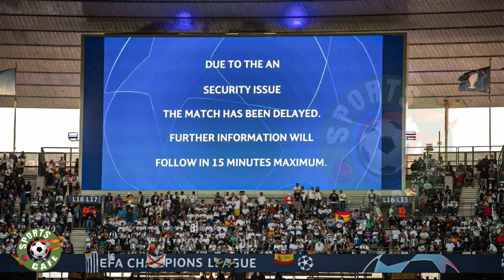UEFA to reimburse Liverpool fans who attended Champions League 2022 final in Paris